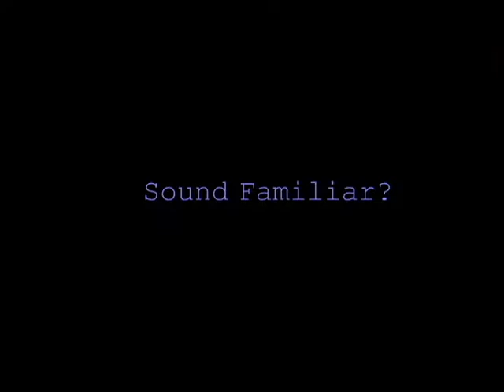Short Funny Moments